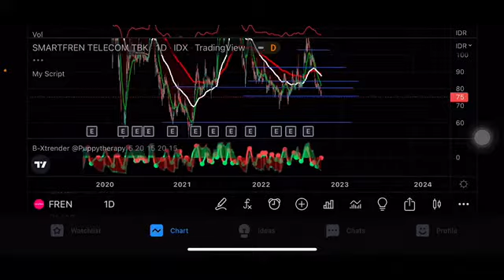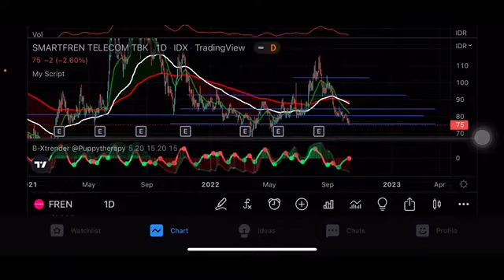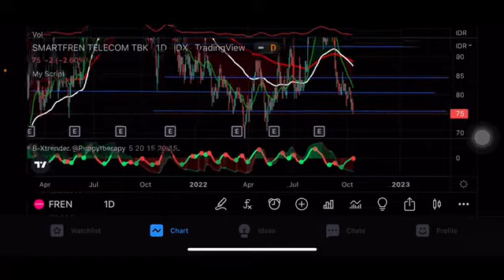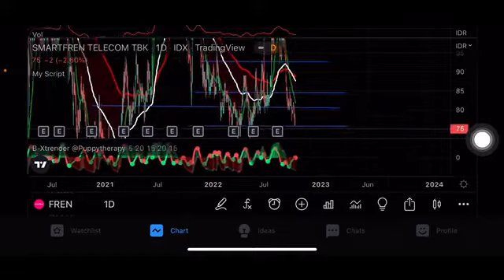PERGERAKAN SAHAM FREN | PREDIKSI SAHAM FREN | ANALISA SAHAM FREN | TREND SAHAM FREN JANGKA PANJANG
Saham fren
Saham fren jangka panjang
Saham fren terbaru
Analisa saham
Analisa saham fren
⬇️BELI SAHAM PROMO DISINI⬇️
Di ajaib kode : cynt402
Dapatkan saham gratis